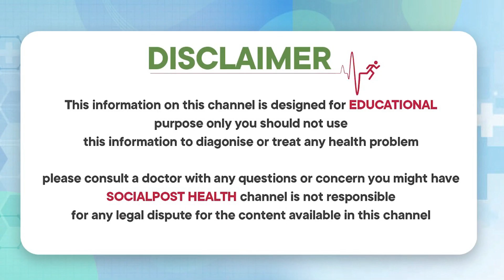Herpes Skin Disease Ayurvedic Treatment | CH Madhusudana Sharma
Herpes Skin Disease Ayurvedic Treatment | Herpes Skin Disease Treatment | CH Madhusudana Sharma | Socialpost Health

Dear Friends,